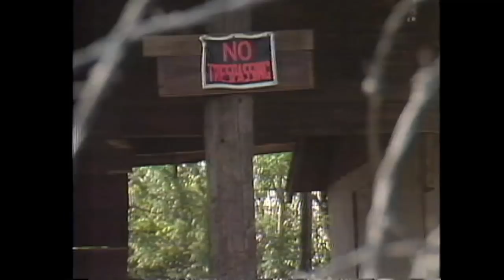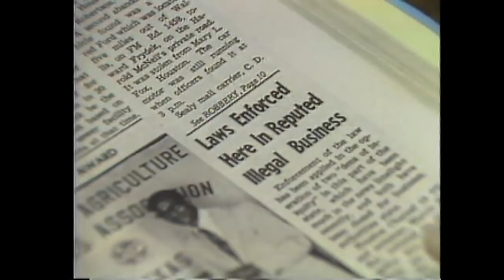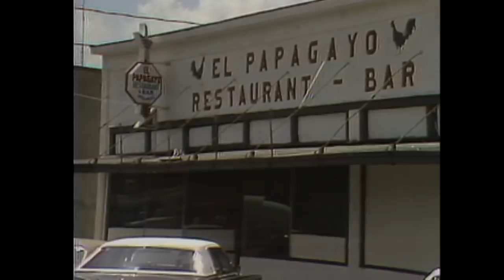The "other" whorehouse shut down by Marvin Zindler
Most people have heard of the "Chicken Ranch" bawdy house in La Grange that was shut down by Marvin Zindler, and brought to the stage and movie screen as the Best Little Whorehouse in Texas.

But there was also a second house of ill repute that was closed by
Zindler. It was called the Wagonwheel and was located in Sealy.

In this newscast from 1980, Zindler looks back 7 yeares previously when he called the Governor about the houses of prostitution.